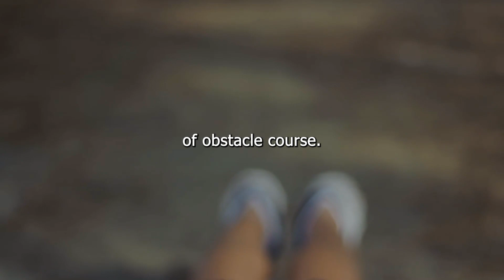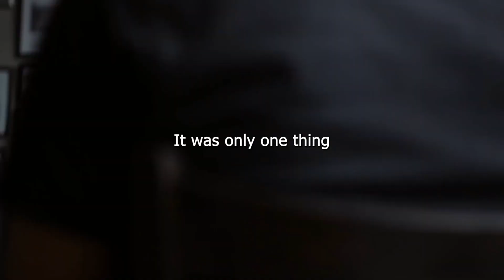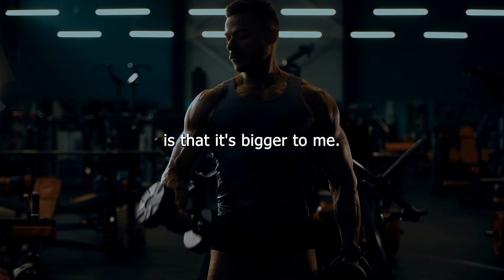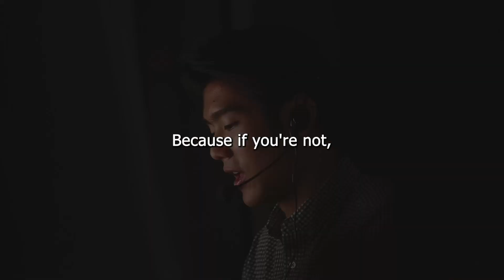I will Never Quit | Best Motivational Speech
"Unlock Your Potential" is a motivational YouTube channel designed to inspire and empower individuals to reach their full potential. We believe that everyone has the power within them to achieve greatness and we aim to provide the tools, resources and guidance to help them along their journey. With engaging and uplifting content, our channel will encourage you to set big goals, develop a positive mindset and take action towards realizing your dreams. Join us and discover how to unlock your inner strength, overcome obstacles and live your best life
Speaker
Demetrius Thigpen